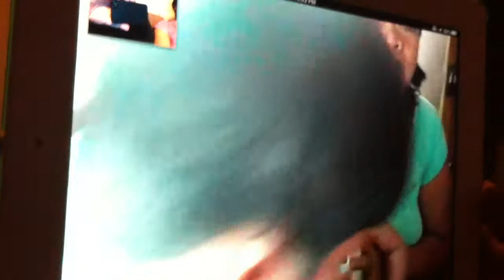Baby gangnam style sans music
It doesn't quite work... but she tried!